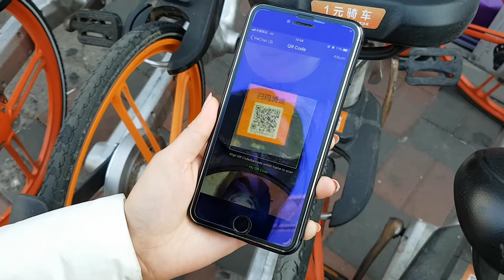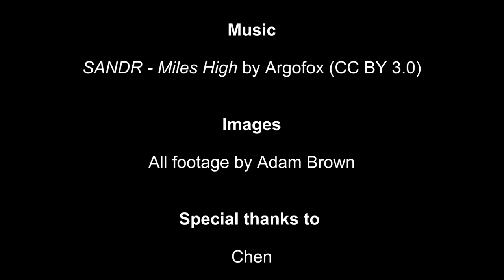Social Media and Cultural Identity: A Digital Zones Vlog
Feel like you know a lot about Western social media from a Western perspective? This video can help to balance this out, as I take a quick look at Chinese social media and cultural identity...

Music

All footage by Adam Brown

Special thanks to Chen